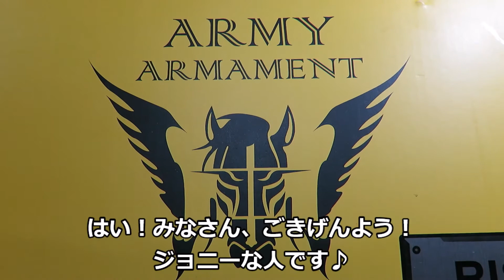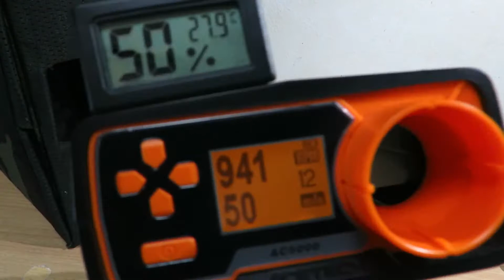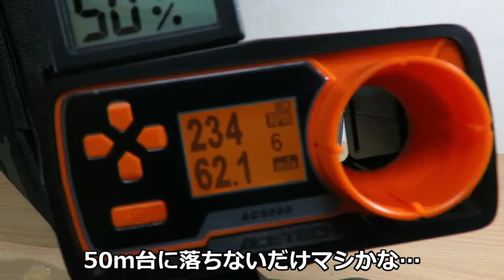【ARMYARMAMENT】アーミーアーマメント製グロック18Cはグロック18Cではなかった…【GBB R18】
スライドにヒビが入った東京マルイのグロック18Cのために、メタルスライド欲しさにアーミーアーマメント製R18を買ってみました。
「R18」＝「GLOCK18C」と思って購入したのですが、「R18」は「GLOCK」でも「18C」でもありませんでした…orz